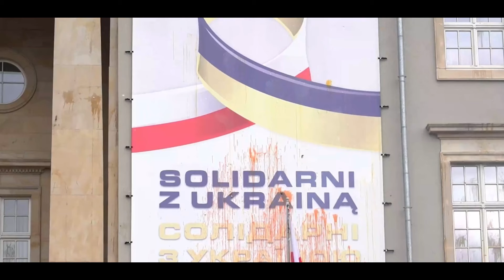Protest poljoprivrednika u Poljskoj: Žito iz Ukrajine je otrov za nas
Nezadovoljni poljski farmeri započeli su jednomesečni generalni štrajk blokadom graničnih prelaza prema Ukrajini, kao i blokadom puteva širom zemlje u znak protesta protiv politike EU i nedostatka podrške vlade.